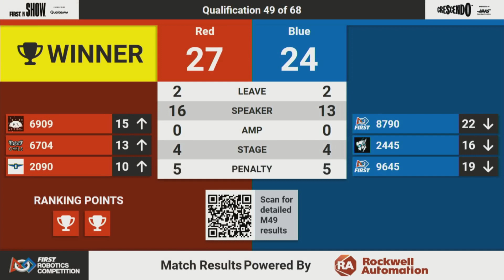Qualification 49 - 2024 Hawaii Regional